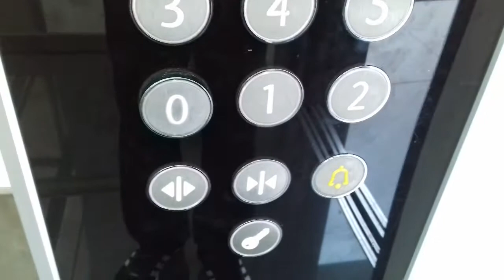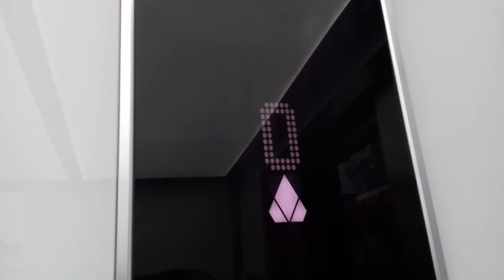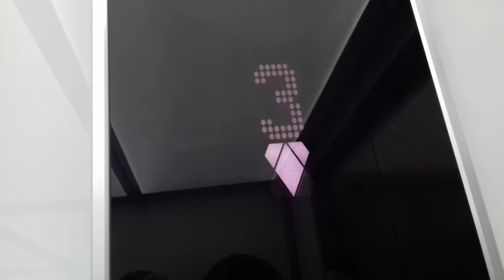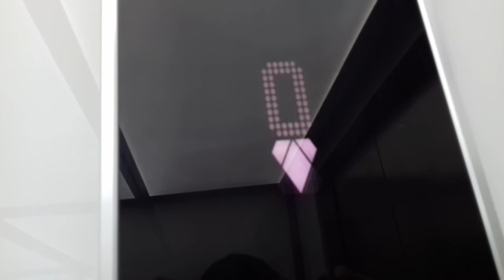Szybkobieżna Winda KONE MonoSpace MRL z 2013, Dom Citi Handlowy, Gdańsk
Nr fabryczny: 40307525
Rok budowy: 2013
Prędkość: 4m/s
Udźwig: 21 osób/ 1600kg
Modernizacja: Nie
Piętra: 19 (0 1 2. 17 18)
Typ windy: Osobowy
Firma montująca windę: KONE

Jest jeszcze 5 takich wind ale niestety ich nie nagrałem bo by mi to za dużo czasu zajęło. Zapraszam do oglądania :)